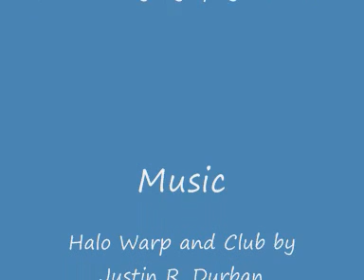Infinity Mod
Just a quick tour of my Infinity mod whilst on the Crash238 Mods server